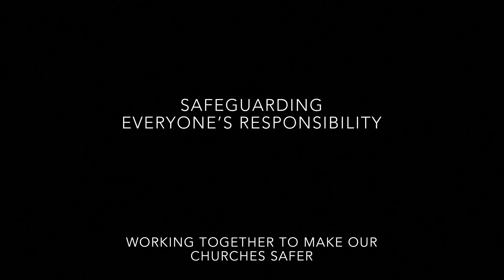Safeguarding Awareness – The Diocese of Peterborough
Safeguarding is a priority for The Diocese of Peterborough. Hear from a number of our staff members as they explain why it is so important and so fundamental to our mission.